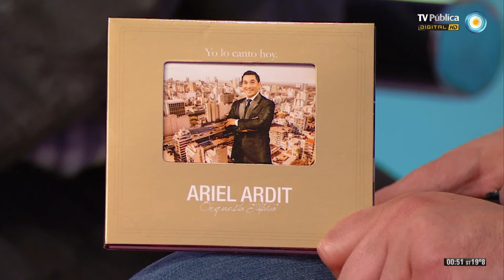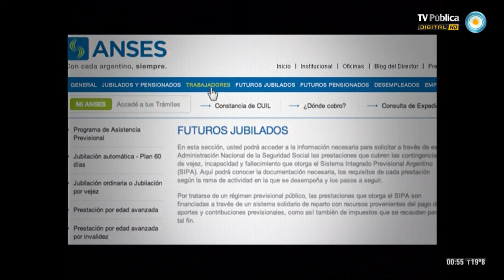678 - 21-11-13 (2 de 3)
Analizamos con nuestro panel de periodistas los siguientes informes: El homenaje de 6,7,8 a Juan Manuel Abal Medina y Argentina - Chile, diferentes modelos y diferentes resultados. Además, disfrutamos del musical en vivo de Ariel Ardit.